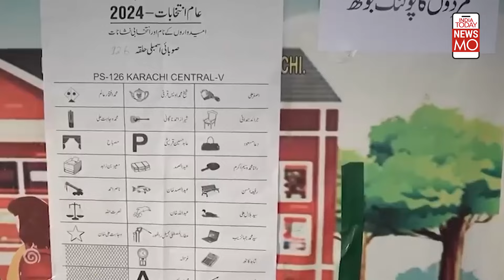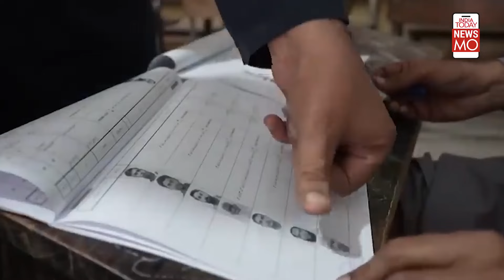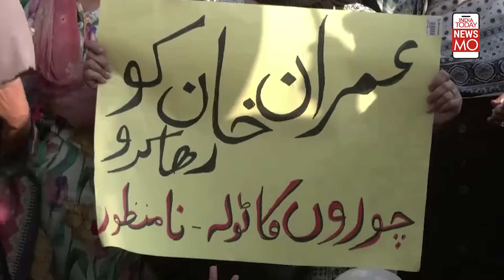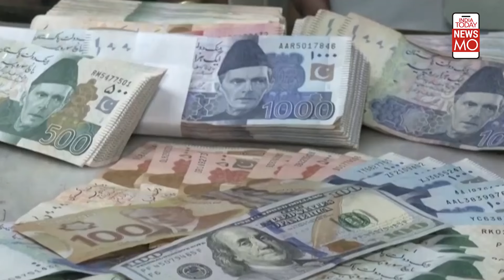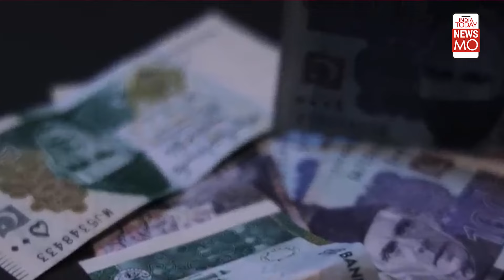Pakistan : Crown Of Thorns | Raj Chengappa | India Today News | Pakistan Election Updates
After a fractured verdict in Election 2024, Shehbaz Sharif is set to take over as Pakistan PM again. He has to tackle economic collapse, soaring inflation,  defiant Imran Khan  supporters, and a domineering Army.